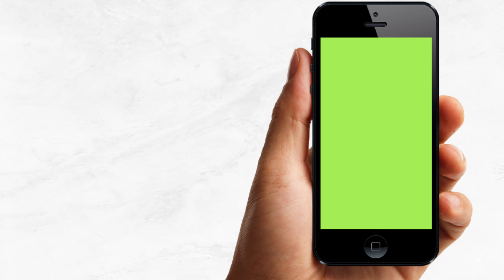Video Invitación de Cumpleaños De Chip y Potato | Corriente Studio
Chip y Potato Video Invitación Animada Digital Cumpleaños